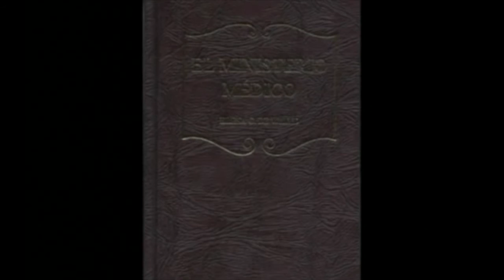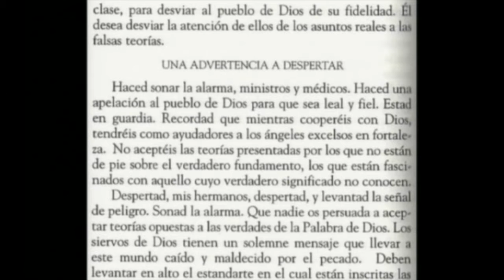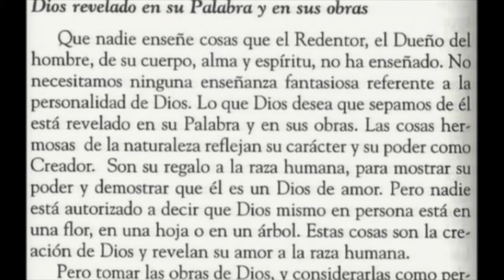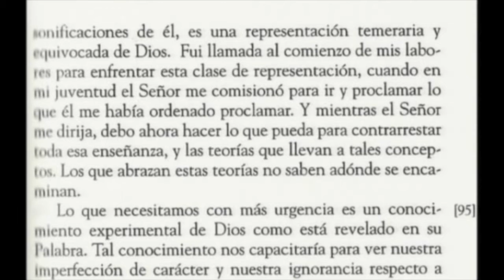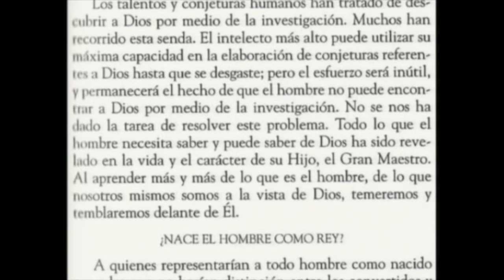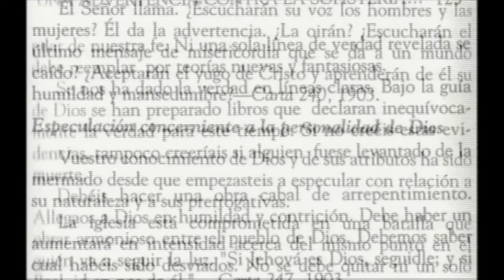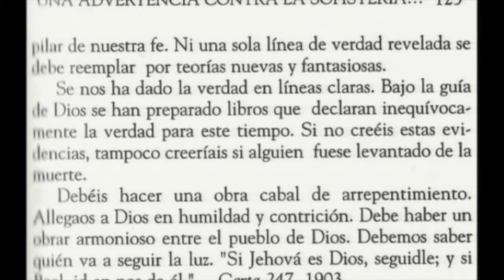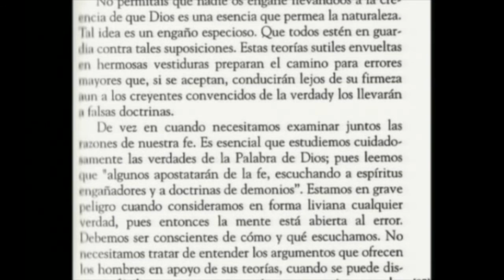LA VANIDAD 1 portales dimensionales